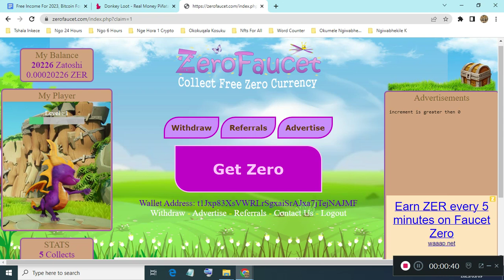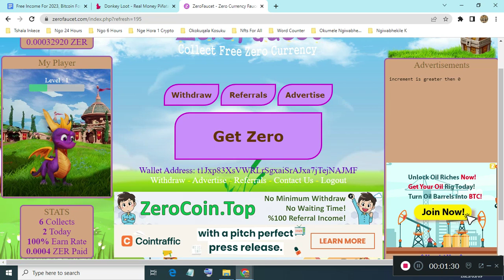Free Play To Earn Instant Withdrawal Faucet At ZeroFaucet